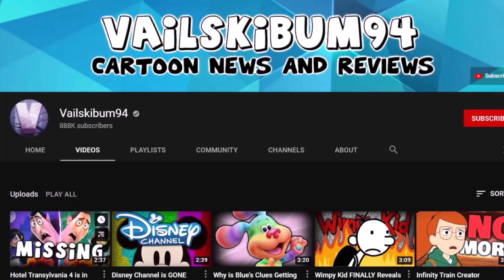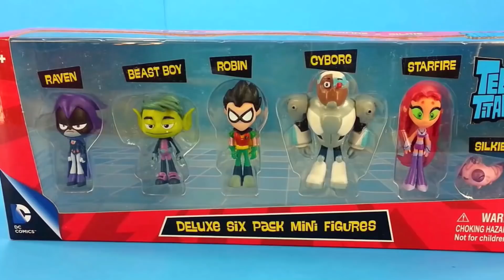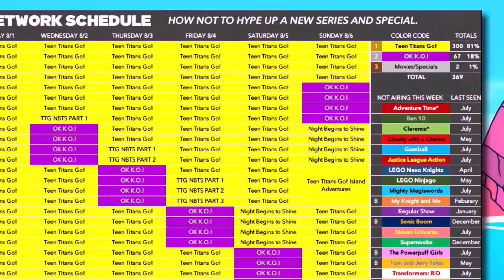The Teen Titans Go Iceberg Explained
and enjoy the Transformers event!
During registration use the code AUTOBOTS2021 or DECEPTICONS2021 to get for free:
- 1,000,000 Credits
- 10 Autobots or Decepticons ship camouflages according to your choice
- Autobot Grimlock or Decepticon Soundwave commander
- Ship Siroco (if you’re team Autobots) or the Ship Genova (if you are team Decepticons)

The Teem Titans Go Iceberg Explained, I found a pretty good iceberg surrounding the Teen Titans Go Series, that actually turned with results.

✩TAGS✩
The Teen Titans Iceberg
The teen titans go iceberg
Teen Titans iceberg
Teen titans iceberg explained
iceberg explained
iceberg
cartoon iceberg

Song - On the Island - Godmode
Song - Lands Unknown - Futuremono
Song - Two Moons - Bobby Richards
Song - Glacier - Patrick Patrikios
Song - Feels - Patrick Patrikios
Song - Secret Job - Godmode